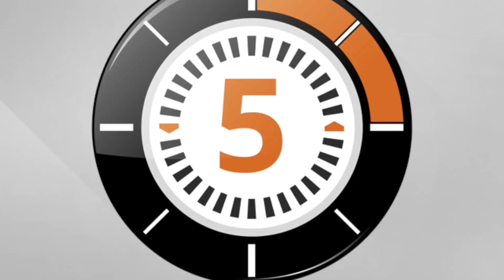Ludochrono - Ligretto de Dés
Voici la présentation du jeu "Ligretto de Dés" avec une vue d'ensemble du fonctionnement et du matériel, le tout en 5 minutes.